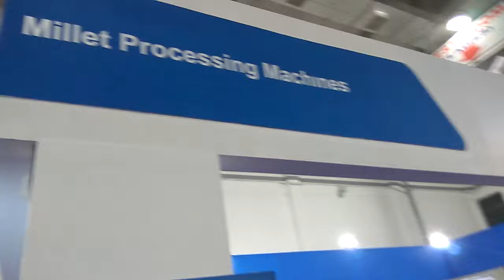Millet Processing Machines in India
Millet Processing Machineries in India shown in this video is a product of Perfura Technologies (India) Private Limited. Other products include Flour processing machine, Dhal processing machine and Groundnut processing machine.
Millet Processing Machine:
Destoner cum Grader cum Aspirator for Millets
Millet Dehullers
Single Stage Centrifugal, Double Stage Centrifugal
Grain Polisher